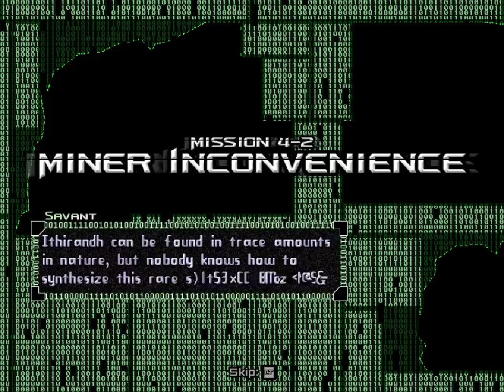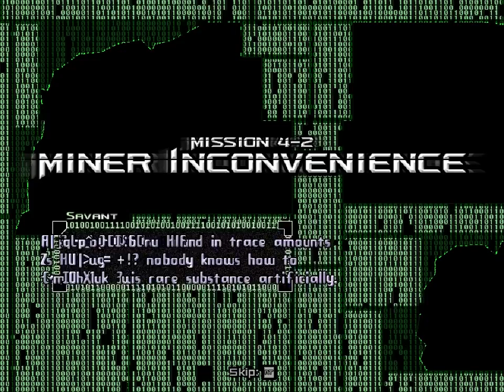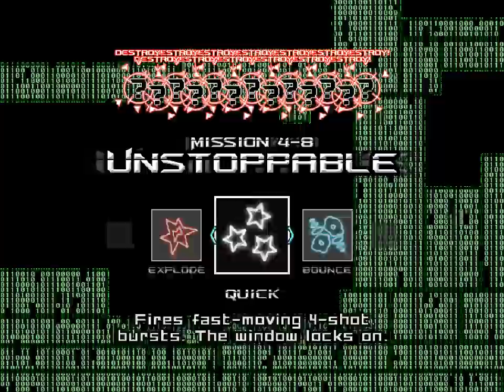Copy Kitty SAVANT - 8 - mining drone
0:34 Layered Descent
2:10 Miner Inconvenience
4:43 TNT Tunnel
6:21 Spooky Skeleton Cave
9:05 Stalagmite Scramble
10:30 Dynamite Everywhere
11:53 Electromagnets 101
16:29 Unstoppable

this is why I give myself arbitrary level limits. otherwise I just keep on going forever

I guess not literally forever